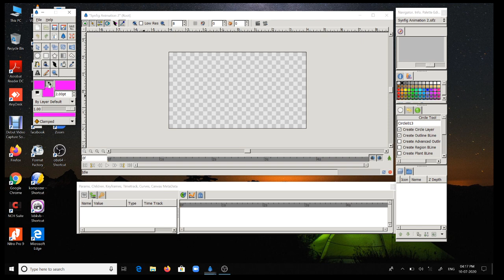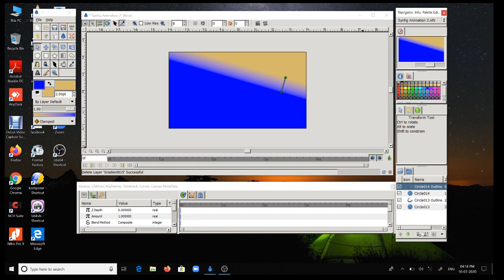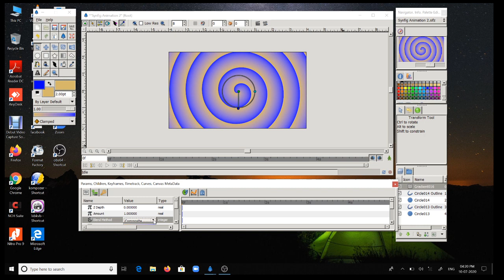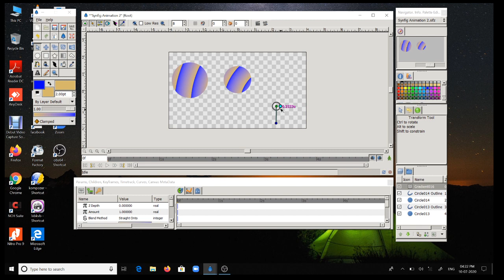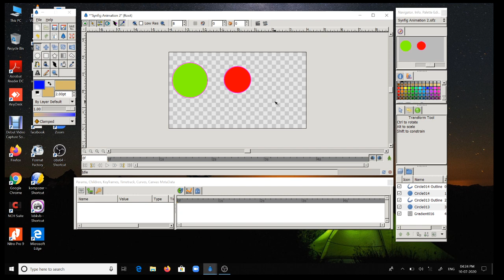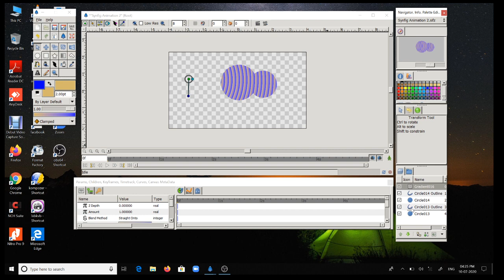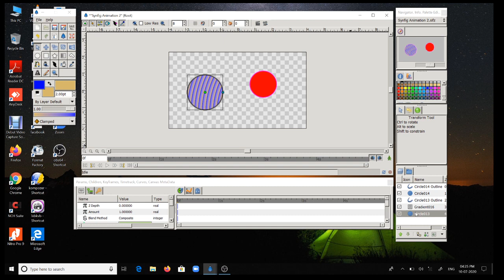11 Sci Chap 4 Guj+Eng V 7